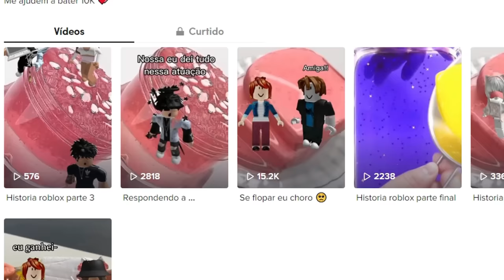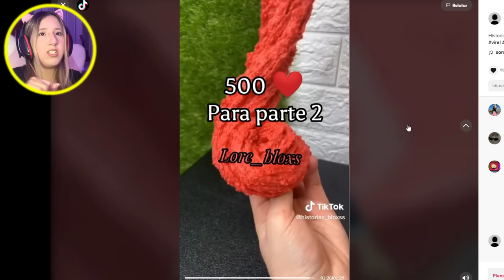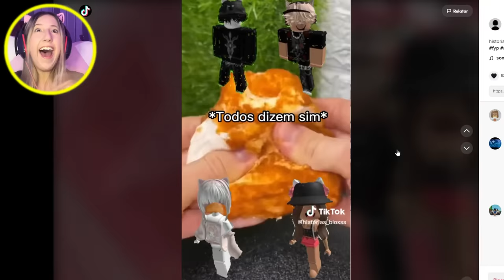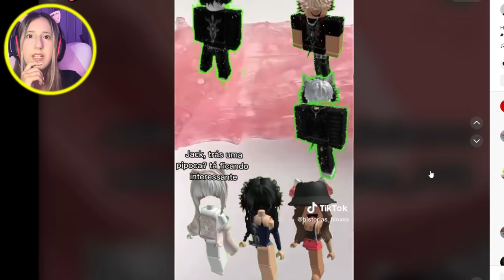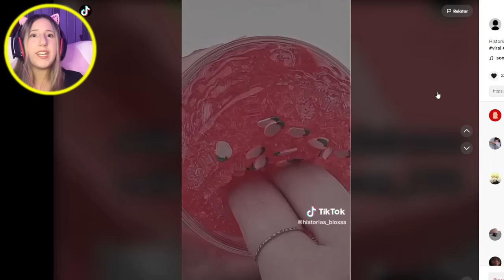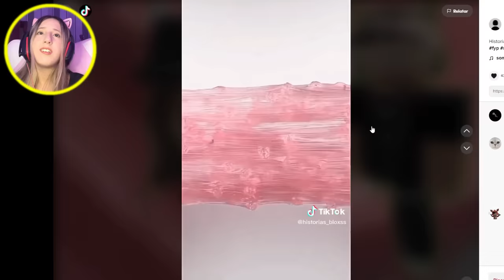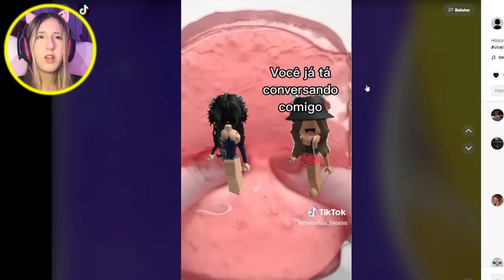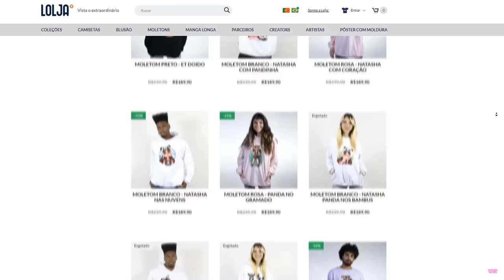Essa HISTORINHA DE ROBLOX me deixou chocada...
NatashaPanda😊